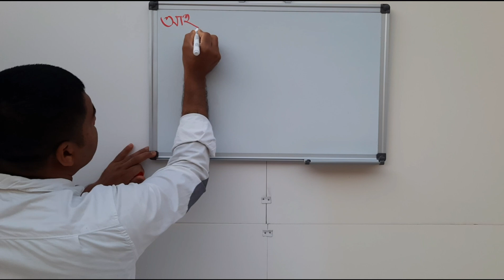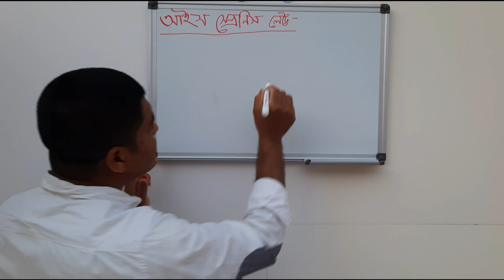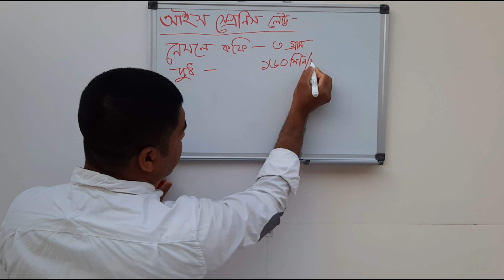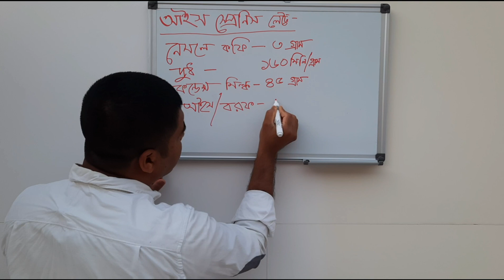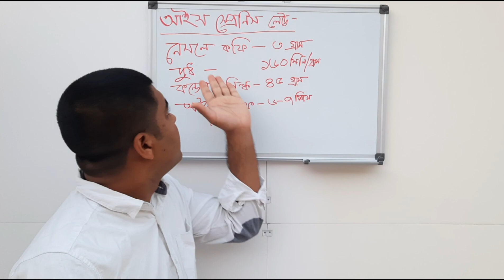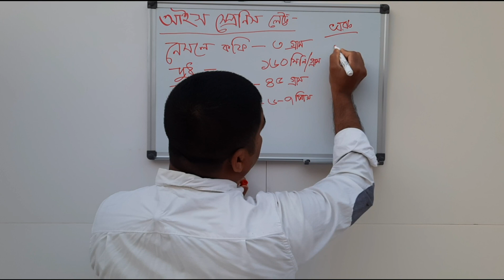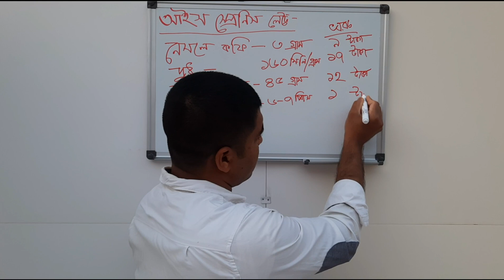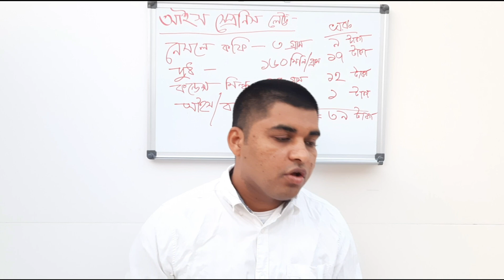আইস স্পেনিস লেটে কফি রেসিপি। চা--স্টোর কে কফি স্টোর বানানোর প্রশিক্ষণ। পর্ব-৫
আছছালামুয়ালাইকুম ।

বন্ধুরা আজ আমি অনেক খুশি কারন একে একে আজ ৫ নাম্বার পর্ব করতে পেরেছি এবং অনেক ভালো একটা কফি রেসিপি আপনাদের সাথে শেয়ার করতে পেরেছি ইনশাআল্লাহ।